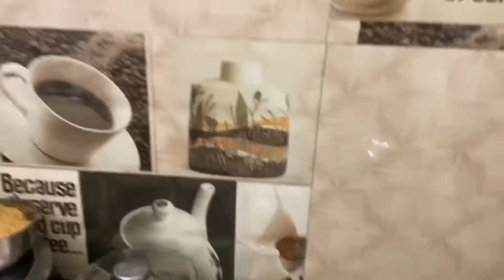महाशिवरात्रि पर मंदिरों में इतनी भीड़ । घर पर बनाए पकवान 😋